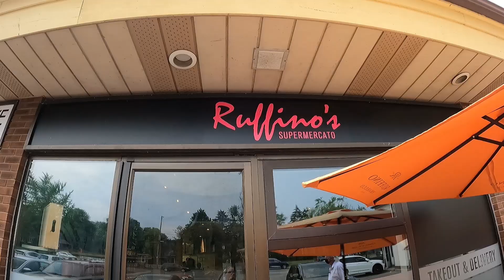Ruffino's Pasta Bar & Grill Pizza Review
📍 242 Mary St, Niagara-on-the-Lake, ON L0S 1J0, Canada